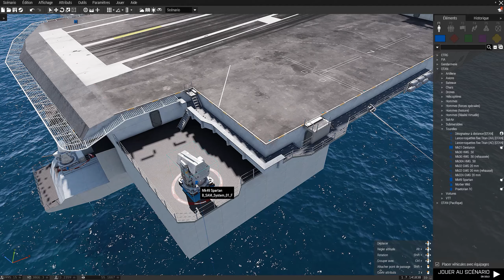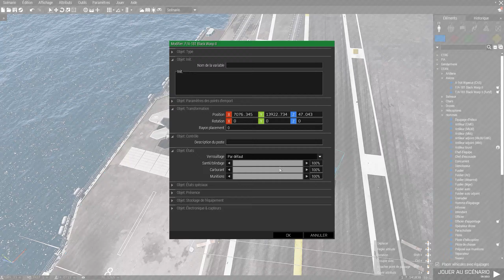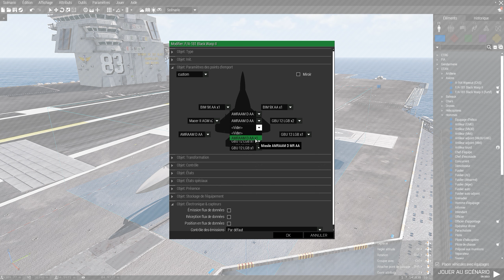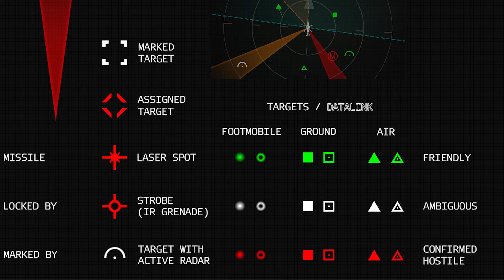F/A-181 Black Wasp II HUD ARMA 3 JETS DLC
••►Histoire: Le F / A-181 Black Wasp II est un avion de combat  tactique de cinquième génération, monoplace, bi-réacteurs, qui vole par tout-temps. L'avion a été conçu pour la supériorité aérienne, mais possède des capacités d'attaque au sol. Ses points d'attaches externes supplémentaires permettent à l'avion de porter une grande variété de configurations d'armes.

••►Carte: Tanoa
••►Game Master de la soirée: BRAVO ZERO ONE Studios, Bohemia Interactive

••►Chronologie:
00:00 Réglage manette des gaz
01:17 Où trouver l'USS Freedom et System Menu
04:35 Comment lire les radars
10:07 Décollage du porte-avion
10:51 lire l'HUD et interface
12:57 comment utiliser Les missiles Air sol Macer II
13:23 utiliser la caméra et larguer des gbu avec la visé laser
16:28 comment utiliser les Missile Air-Air Bim 9x et Asram
17:52 Réaliser un bon Appontage
19:49 Avis